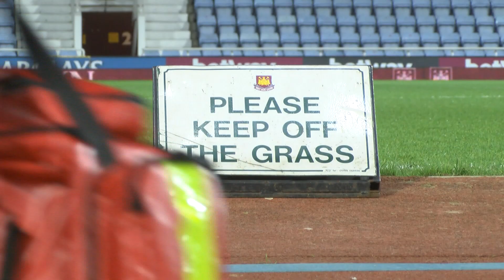European Cup winner Nigel Spink at Boleyn Ground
Former Aston Villa keeper Nigel Spink talks to AVTV prior to our final game at The Boleyn Ground before West Ham move to the Olympic Stadium next season.